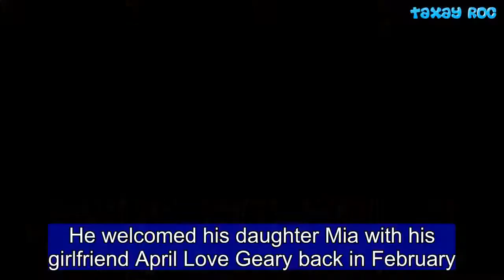Robin Thicke beams as he picks up food for his family in LA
He welcomed his daughter Mia with his girlfriend April Love Geary back in February.  And Robin Thicke proved to be every inch the doting dad on Sunday as he picked up some food for his family in LA.  The singer, 41, could not contain his beaming smile as he embarked on a food shop at the Trancas Country Market, ahead of a relaxing weekend with his model girlfriend, 23, and their tot.  The producer kept things casual for the outing in a black zip hoodie, teamed with matching slim-fit jeans.  He maintained the casual feel with white sports trainers, but accessorised with his trademark Aviator-style shades as he embarked on his chores run.  Emerging from the supermarket with two large bags of groceries in hand, Robin could not contain his beaming smile as he returned home to his family for their evening in the sunshine.  Five-time Grammy nominee Robin began romancing April just nine months after he legally separated from ex-wife Paula Patton in 2014 - who was 15 when they met.  Photogenics Media model April was only 19 when she began dating the Canadian crooner, who was 37 at the time.  They went on to welcome their daughter Mia in February, and the model has documented her journey as a new mother on Instagram ever since.  She recently celebrated her first Mothers' Day and commemorated the occasion by sharing a beautiful photo of the pair, captioned: 'There's nothing I love more than being your mom'.  She also gave a loving shout-out to beau Robin by sharing an image on the social media site with the singer captioned: 'Crazy in love,' with fire emojis.  Mia is the pair's first child together, while the Blurred Lines crooner is also father to son Julian Fuego, eight with actress ex Paula.